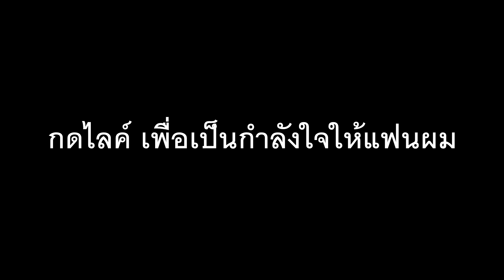แกล้งแฟน ปิดเน็ตตอนเล่นเกมหนอน(Wormate.io)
ที่อยู่ของผมนะครับ เผื่อใครอยากส่งของอะไรให้นะครับ
หรืออยากส่งอะไรให้ผมรีวิวให้ ส่งมาได้นะครับ
273 หมู่2 ซอยแสงอาทิตย์ ต.น้ำพอง อ.น้ำพอง จ.ขอนแก่น 40310 เบอร์โทร
ช่องทางการติดต่อ
Line : kaung5005
เบอร์โทรศัพย์ : 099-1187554